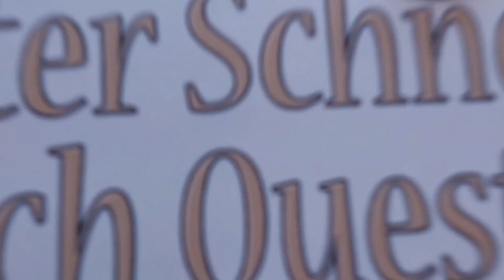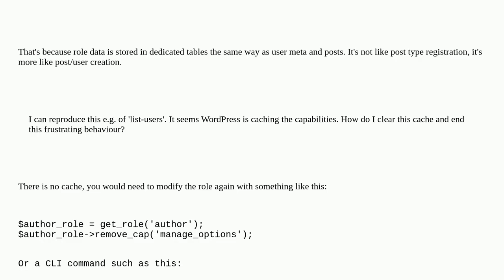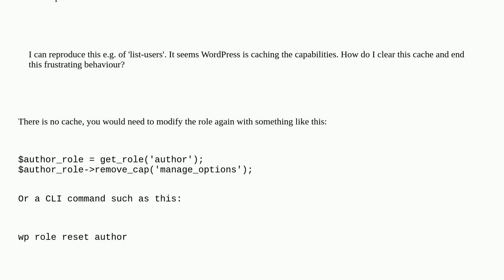Wordpress: How to clear capabilities cache?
How to clear capabilities cache?

A special thanks goes out to the community

  cache